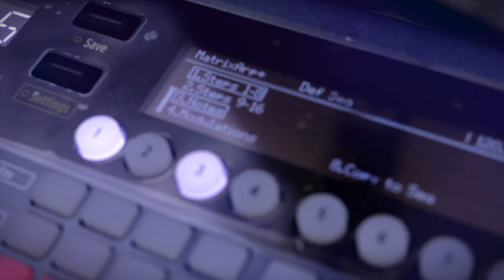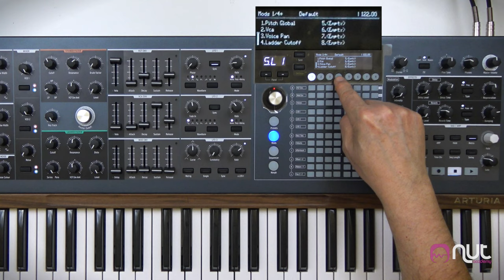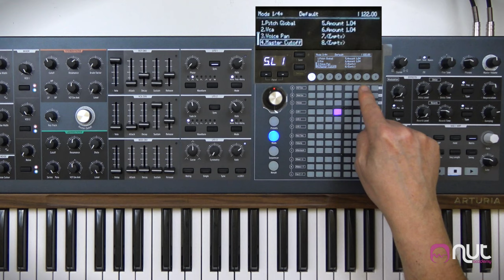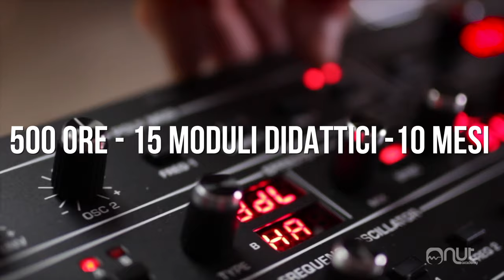Arturia PolyBrute con Enrico Cosimi @nutacademy 1^Parte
Struttura di sintesi -  0:34
Oscillatori -  5:17
Filtri  - 17:20
Inviluppi -  30:48
LFO -  35:11
Matrice di modulazione -  43:25
Sezione effetti -  46:17

Enrico Cosimi in questo video ci parlerà del nuovo sintetizzatore analogico con polifonia a 6 voci della casa francese @ArturiaOfficial
Enrico Cosimi, è docente presso la Nut Academy all'interno del corso annuale Empro per Produttori di Musica Elettronica e del corso bimestrale di Sound Design.

La Nut Academy offre corsi di musica elettronica a Napoli.
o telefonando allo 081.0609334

Credits:
riprese video: Paolo Colacicco
montaggio: Paolo Colacicco
Audio Intro & Spot : Paolo Colacicco aka Dj Fresella